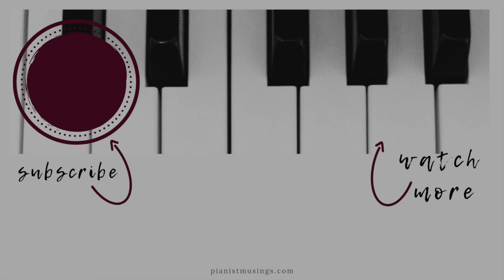Winter Comet (Lullaby for Noelle) - Original Piano Composition